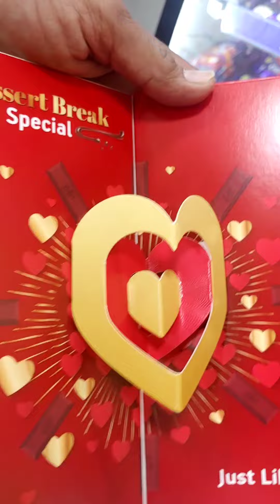New kit kat Desert delight Rich Choco Fudge chocolate